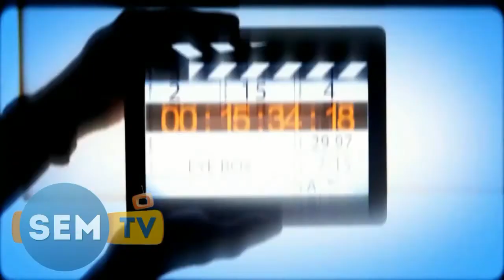Rajpal Yadav Ne Kya Kaha Case Ke Bare Mein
राजपाल यादव ने क्या कहका केस के बर मीन#Rajpal Yadav Ne Kya KAhqa Case Ke Bare Mein